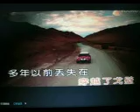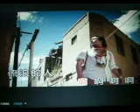新阿瓦尔古丽【WB】（甫人--阿丽玛 ）2020 3 13